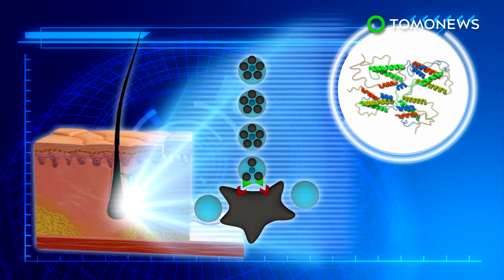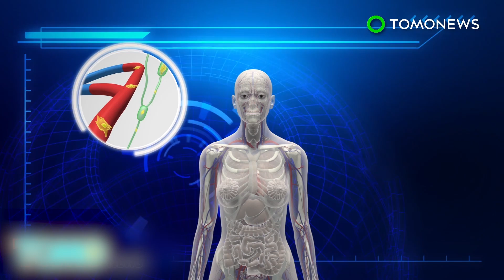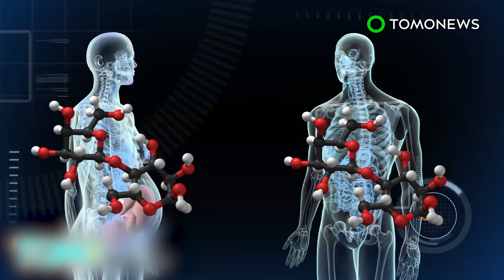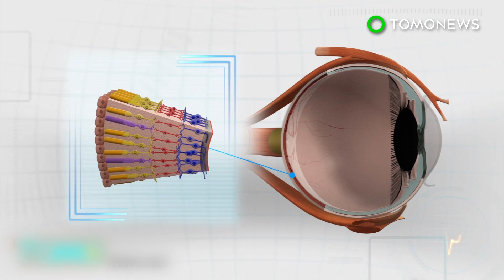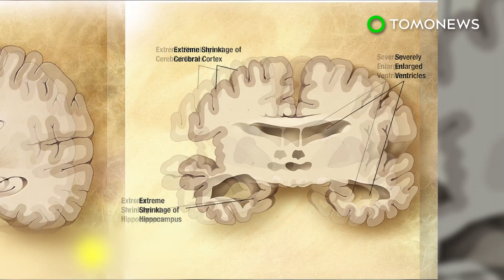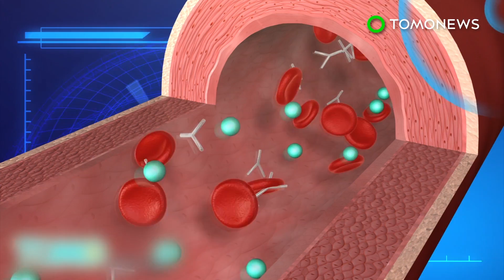Baldness treatment: Cure for gray hair and baldness may have been found by accident - TomoNews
DALLAS — Scientists researching tumors may have accidentally found the cure for gray hair and baldness.

A group of researchers at the University of Texas Southwestern Medical Center have identified two proteins, KROX20 and stem cell factor, which are responsible for hair loss and pigmentation in hair.

Through experiments on mice, they discovered that hair shafts turn white when stem cell factor is depleted from hair cells. Hair loss is observed when KROX20 is removed from hair cells.

“With this knowledge, we hope in the future to create a topical compound or to safely deliver the necessary gene to hair follicles to correct these cosmetic problems,” Dr. Lu Le, an associate professor of dermatology UT Southwestern, told the Wichita Eagle.

Researchers will continue to study whether the two proteins stop working as people get older, which could also help explain why people age in general.